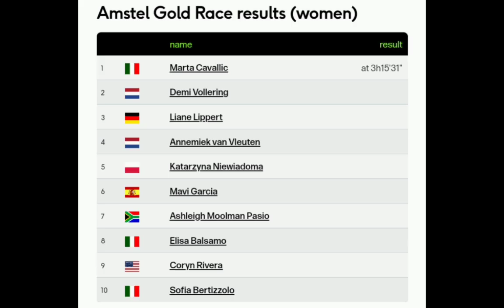Marta Cavalli Wins | 2022 Amstel Gold Race Ladies | Solo Attack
Marta Cavalli Wins | 2022 Amstel Gold Race Ladies

Marta Cavalli from Italy and team (FDJ) is the 2022 Amstel Gold Race Ladies champion.

Cavalli was quoted saying "It is an incredible feeling, my biggest victory so far. In the last 50km, I felt a bit tired. I have to thank my sports director (Nicolas Maire), when we were at the top of the Cauberg the last time, he pushed me on the radio, ‘Marta, this is your moment, we have nothing to lose’. We started the season with the motto ‘all or nothing’, I attacked, and when I looked back after 500 metres, I saw a big gap. Then it was just pushing until the finish line.We spoke about this moment on the recon, when you are in the back of a group after the Cauberg, and in the front they slow down, that is the key moment to attack."

Cavalli è stato citato dicendo: "È una sensazione incredibile, la mia più grande vittoria finora. Negli ultimi 50 km, mi sono sentito un po' stanco. Devo ringraziare il mio direttore sportivo (Nicolas Maire), quando eravamo in cima al Cauberg il l'ultima volta mi ha spinto alla radio: 'Marta, questo è il tuo momento, non abbiamo niente da perdere'. Abbiamo iniziato la stagione con il motto 'tutto o niente', ho attaccato, e quando ho guardato indietro dopo 500 metri, Ho visto un grande distacco, poi è stato solo spingere fino al traguardo. Abbiamo parlato di questo momento in ricognizione, quando sei in fondo a un gruppo dopo il Cauberg e davanti rallentano, questa è la chiave momento di attaccare".
Classification

1  Marta Cavalli  3h17'41"
2  Demi Vollering at 4"
3  Liane Lippert
4  Annemiek van Vleuten
5  Katarzyna Niewiadoma
6  Mavi Garcia
7  Ashleigh Moolman Pasio 7"
8  Elisa Balsamo 9"
9  Coryn Rivera zt
10  Sofia Bertizzolo

Music
1.
2. Splice app (GoPro)
3. Bloomer
4. Swallow
Upcoming events
13 Apr  De Brabantse Pijl - WE
13 Apr  De Brabantse Pijl - ME
16 Apr  Paris-Roubaix Femmes
17 Apr  Paris-Roubaix

20 Apr  La Flèche Wallonne
20 Apr  La Flèche Wallonne Féminine
24 Apr  Liège-Bastogne-Liège
24 Apr  Liège-Bastogne-Liège Femmes
2022年冬季奥运会